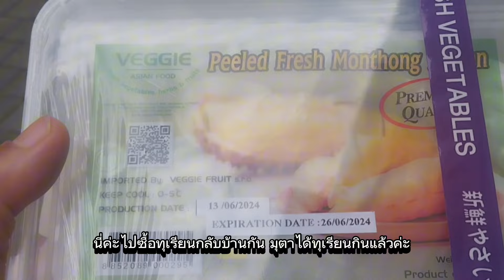เมีย-ฝรั่ง! เข้าเมืองอีกแล้ว สามีใจดีซื้อสิ่งนี้ให้ รีบคว้าเลย ก่อนเปลี่ยนใจ ผลออกมาทำไม?|24.06.2024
ขวดเบียร์​  ขวดแก้ว​ 8 เซ็นต์​ *38.6 บาท​ =3.08 บาท
   ขวดนำ้พลาสติค​ขวดใหญ่​ ขวดแบบนี้ไม่แน่นอน​ขึ้นกับสินค้าด้วย​ บางครั้งจะเป็น​ 25​เซ็นต์ ราคาปกติ  15​เซ็นต์*38.6 =5.79 บาท​
    กระป๋องเบียร์​ เครื่องดื่มชูกำลัง​ ขวดนำ้ดื่มขวดเล็ก​  25​ เซ็นต์*38.6 =9.65 บาท

     ผักป่าต่างแดน 2024ได้เริ่มขึ้นแล้ว หลังจากฤดูหนาวได้ผ่านไป ผักป่าหลากหลายชนิดที่คนไทยในต่างแดน ได้ศึกษาเรียนรู้ และแบ่งปันประสบการณ์ให้แก่กันและกัน จนเป็นแนวทางในการดำเนินชีวิตที่แสนประหยัด และ ช่วยให้การดำรงชีวิตไม่ยากมากนัก ในช่วงเวลาข้าวยากหมากแพงแบบนี้
    ผักป่ามีหลายชนิด ได้แตกหน่อ แตกใบ แตกดอก กลากหลายจนละลานตา เช่น กระเทียมป่า สะเดาฝรั่ง   ดอกกุ่มฝรั่ง ยอดมะขามอ่อนฝรั่ง ผักบุ้งฝรั่ง ผักติ้ว ผักเสี้ยนฝรั่ง ยอดฮ๊อป  ตำแยฝรั่ง ดอกเดซี่ ผักกาดฝรั่ง หญ้าเอ็นยืดตัวผู้ -ตัวเมีย ผักห้าใบ 9ฯ9 เยอะมากจนพรรณากันไม่หมด
🌺ตลาดนัดเยอรมนี คือแหล่งรวมสินค้า ผัก ผลไม้ และอาหารทุกชนิด รวมถึงข้าวของเครื่องใช้มือหนึ่ง มือสอง ราคาไม่แพงสามารถหาซื้อได้
    ในสภาวะเศรษฐกิจแบบนี้ การใช้จ่ายจะต้องคำนึงถึง จ่ายให้น้อยที่สุด ถึงแม้จะเป็นเรื่องจำเป็น นั่นก็คือ อาหาร
    ตลาดนัด คือคำตอบสำหรับเราทุกๆๆคนที่มีรายได้น้อย ทุกวันเสาร์ ครั้งเดียวในสัปดาห์ ตลาดแห่งนี้จึงมีผู้คนมาจับจ่ายกันมากมาย ตลาดนัดเยอรมนี💘